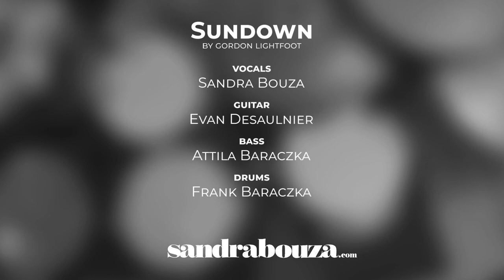Sundown by Gordon Lightfoot Performed by Sandra Bouza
Something we started at the beginning of June is now ready to share. Covid has taken it’s toll and the world has spewed out a lot of shit. But there is still love and healing. This project was very much that for me. Listen loud and watch often cause there’s a lot to see!

Vocals - Sandra Bouza
Guitar & Arrangement - Evan Desaulnier
Bass - Attila Baraczka
Drums - Frank Baraczka